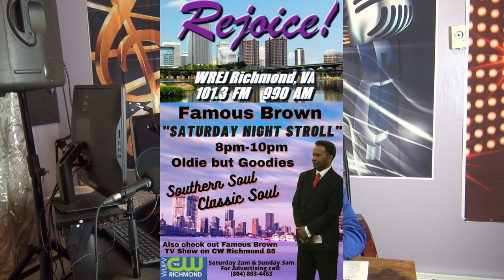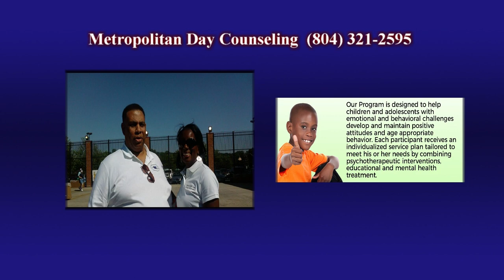June is Black Music Appreciation Month/Famous Brown Show